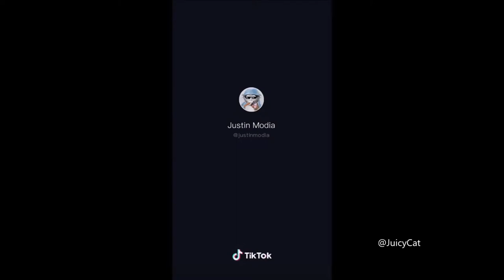To sacrifice my own life for Pakistan! MEME COMPILATION #2